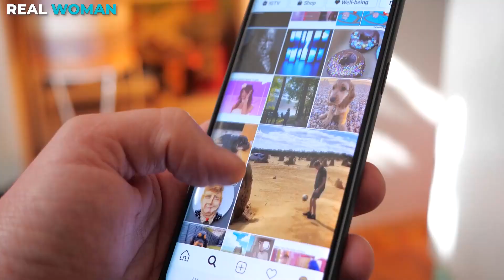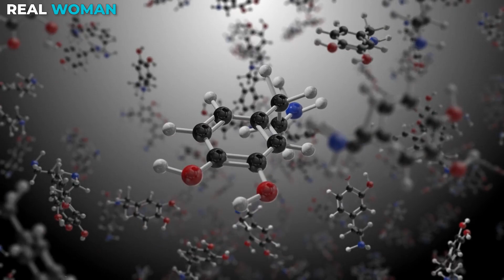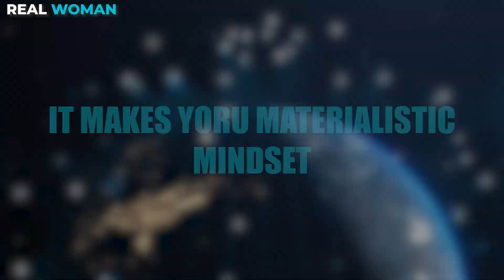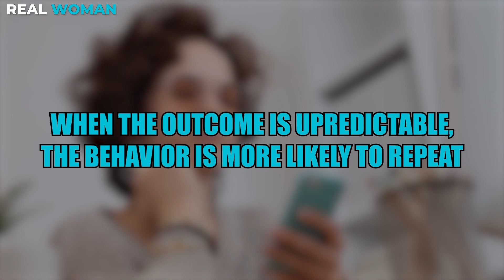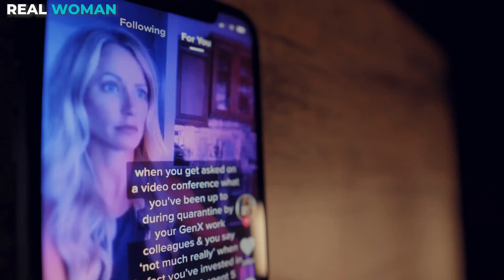How social media is destroying your life - Social Media Addiction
Thank you for making this video possible ❤️